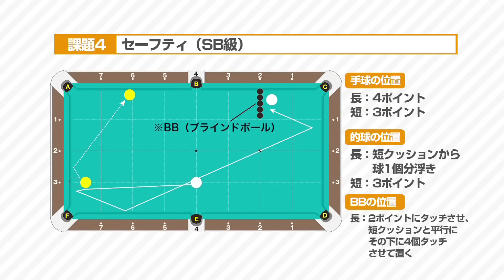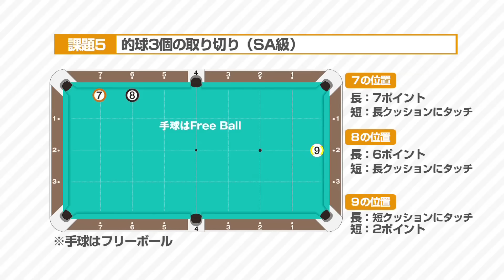日本一のスヌーカープレイヤー・桑田哲也がビリヤード検定にチャレンジ！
【CBNT】ビリヤードの動画専門チャンネル
2015年JSA(日本スヌーカー連盟)ランキング1位の桑田哲也が、第5回ビリヤード検定S級課題に「ぶっつけ本番」で挑戦。その模様をお伝えします。